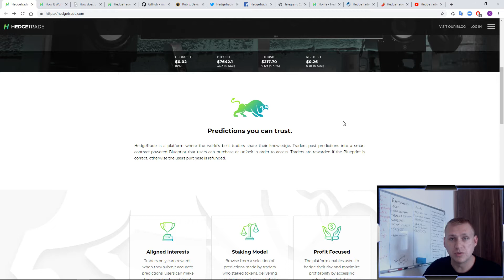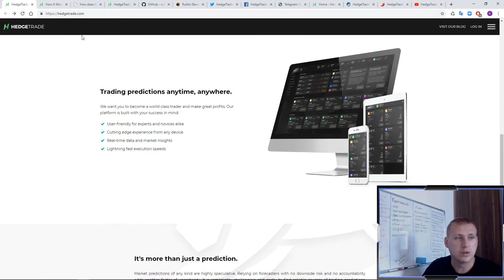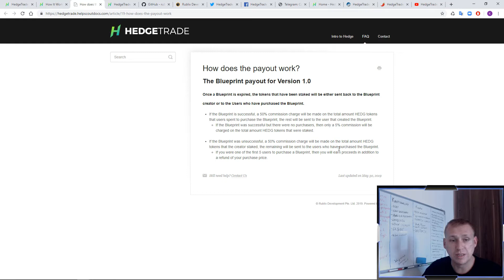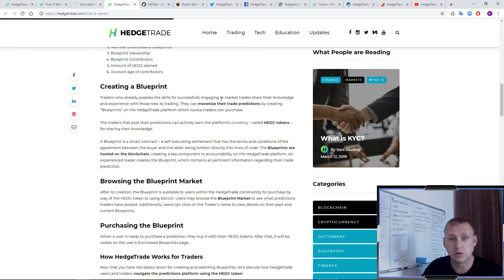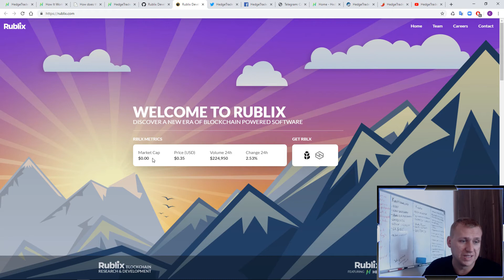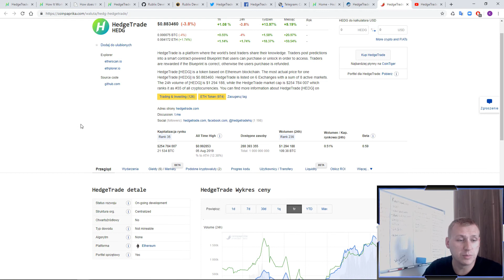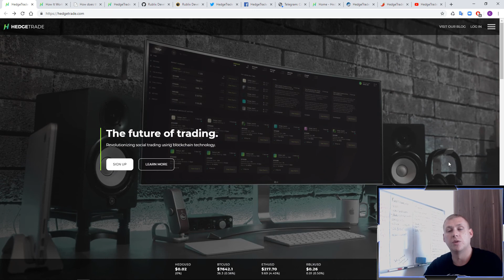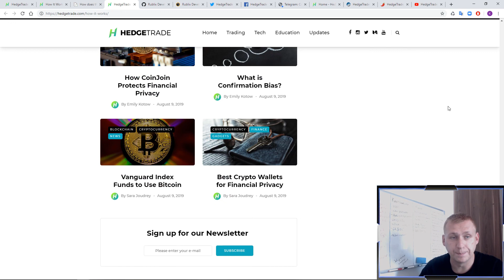Encyklopedia Tokenów [H] - Czym jest HedgeTrade Coin? Projekt 2/10...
Mój dTube i SteemIt - Zachęcam do odwiedzenia !

Kantor 4coins!

Moje ID do podania podczas rejestracji na giełdzie Binance:
- 10150630